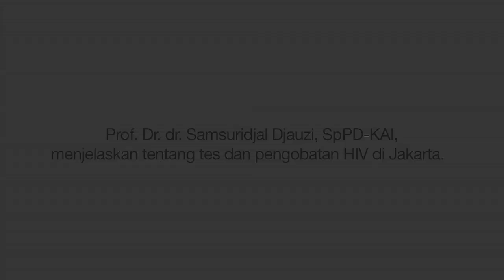Prof. Dr. dr. Samsuridjal Djauzi, SpPD-KAI menjelaskan tentang tes dan pengobatan HIV di Jakarta.